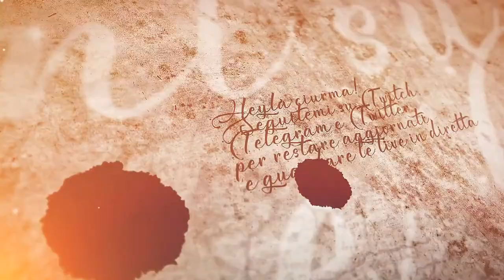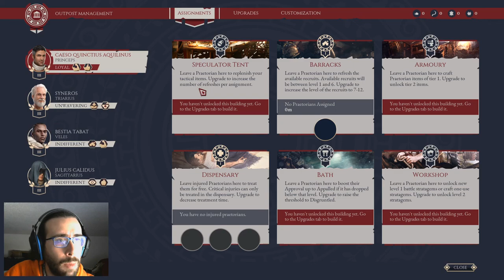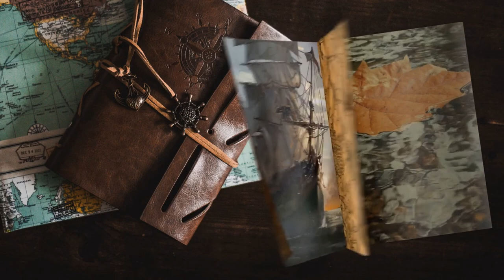Legato - #7 Expeditions: Rome gameplay ita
L'ultima avventura ci ha portato rispetto ed una splendida promozione!